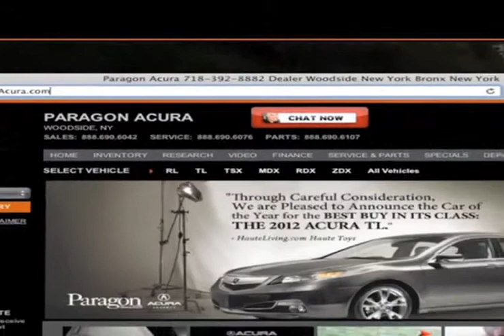Certified Pre-Owned Acura TSX - New York City, NY - For Sale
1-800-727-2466 Paragon Acura has a selection of new and used Acura vehicles available in our huge in-stock Acura inventory.  We are located in Woodside, NY, easy to get to from Brooklyn, NY and the surrounding areas. When you buy a late model TSX you get all of the high tech amenities at a fraction of the price. You can look all over the Long Island, NY/New York City, NY area, you will find a great selection of Acuras at Paragon Acura. 56-02 Northern Blvd.